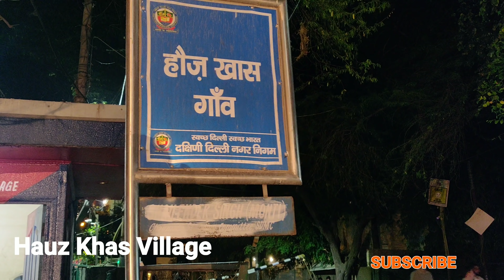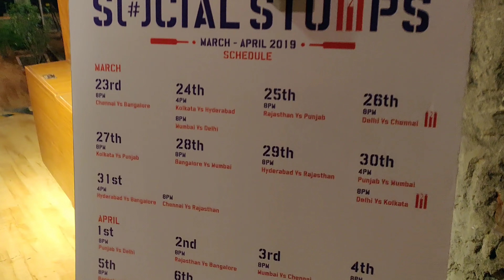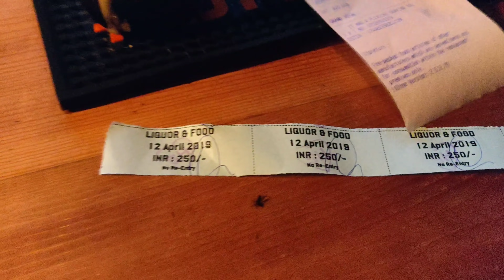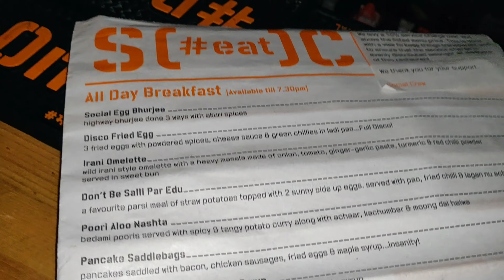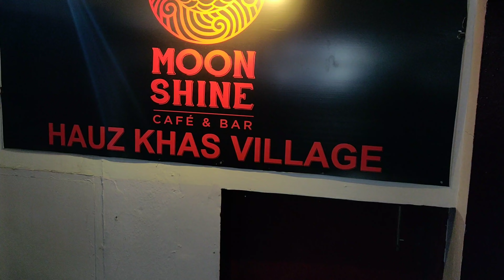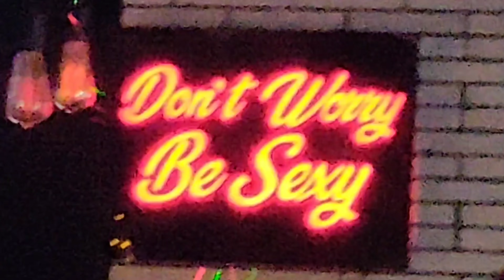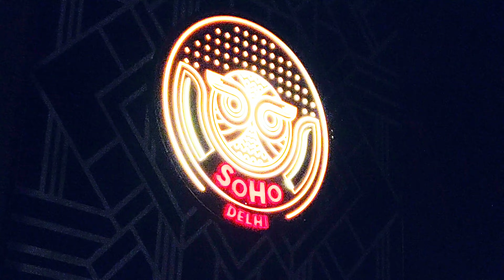Delhi Nightlife at SoHo nightclub ,Hauz Khas Village Social club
hello,
In this video I first gone to Delhi party hub hauz khas village ( near green park) where I visited clubs and bars name social,fork you and amplifier . After enjoying in hauz khas I moved to Delhi most happening five star nightclub SoHo for high society which is in the Ashok hotel , chanakyapuri.